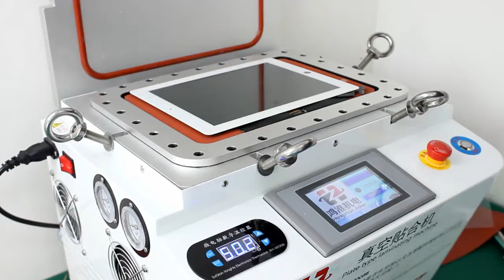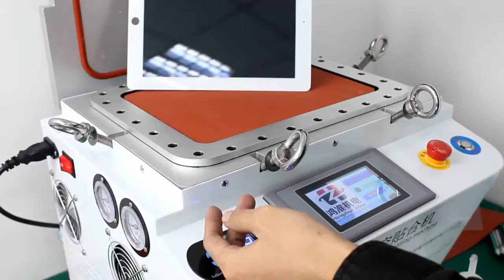AK Vacuum OCA Lamination Machine for iPad Repair Work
It is used to laminating LCD and screen for iPad, no need bubble removing.